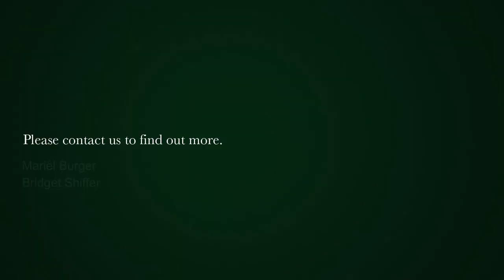3 bedroom apartment on auction in Mouille Point | Pam Golding Properties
Magnificent Renovated Gem

NEW PRICING! Previously listed at R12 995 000, opening bid now R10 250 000. No buyer's commission payable.

Enticing North/East views over a tranquil garden setting onto the ocean. This apartment is in excellent condition, newly renovated, with open plan kitchen leading onto the well-sized lounge and dining areas. Large patio ideal for entertaining. Main bedroom en suite with second and third bedroom sharing a second bathroom. Sold fully furnished and equipped.

Wonderful communal swimming pool in the complex with excellent 24hour security. On site manager.

Adjacent to The Waterfront, a walk from the Mouille Point promenade and next to metropolitan Golf Course.

Mouille Point is home to the enclave found between the Waterfront and Sea Point. This small, clean, well managed area boasts sidewalk coffee shops, restaurants, bicycle shops, major gymnasiums, the only golf course between Hout Bay and Mowbray, tennis, squash and swimming. Situated at the sea, this area is a firm favourite among buyers and residents in the area. The nature of the area lends itself to the outdoor nature of the area where walkers, runners, skaters, surfers, rowers, kayakers and cyclists are dominant on an everyday basis. The area boasts a mix of Art Deco and super contemporary building structures which range from studios all the way through to 4 bedroom units. There are 2 hotels and a guest house situated along the strip. A food market is operating twice a week with superb homemade offerings. A self-contained area with a chemist ( July 2021 ) various hairdressers, petrol station, police station, 24-hour convenience store, liquor outlet and more – all to be found in this desirable and unique enclave.